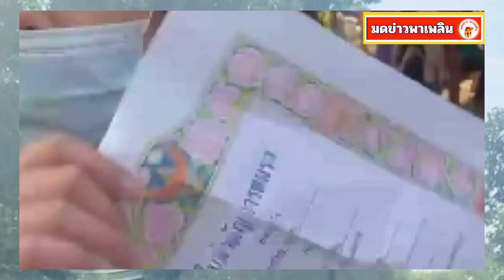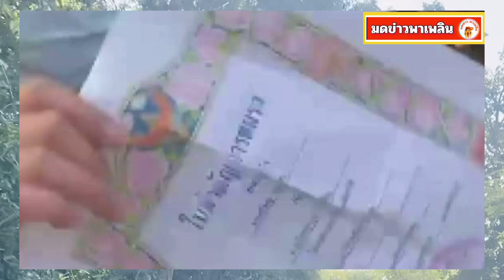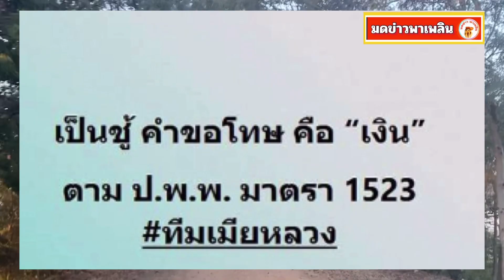รับคำขอโทษเป็นเง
รับคำขอโทษเป็นเงินสด